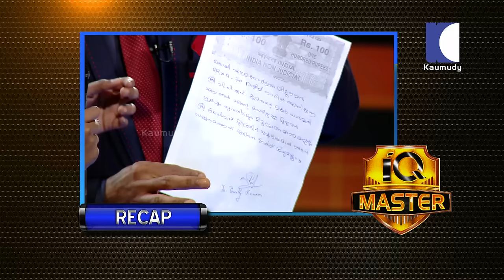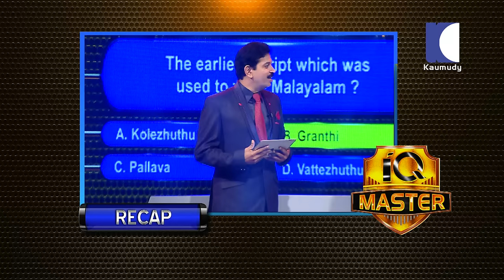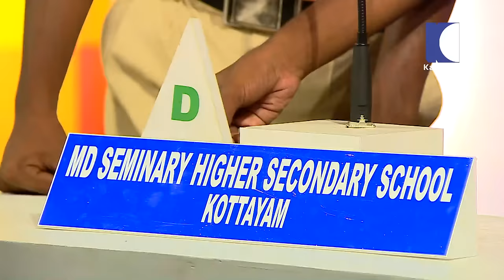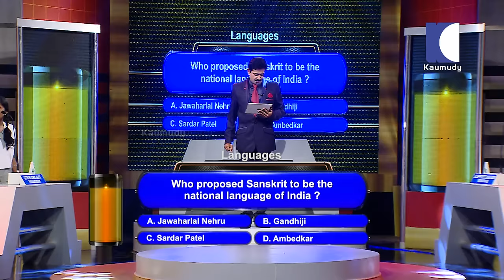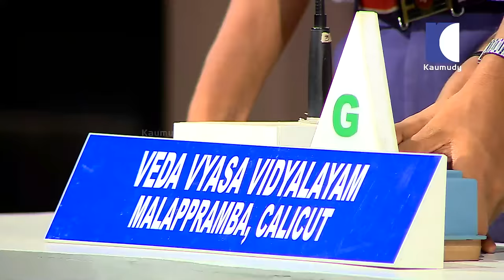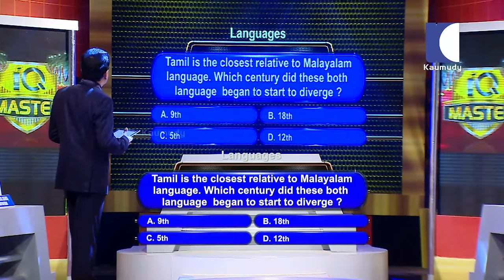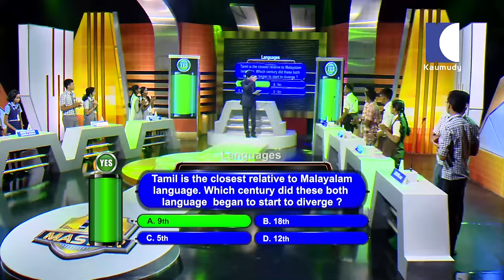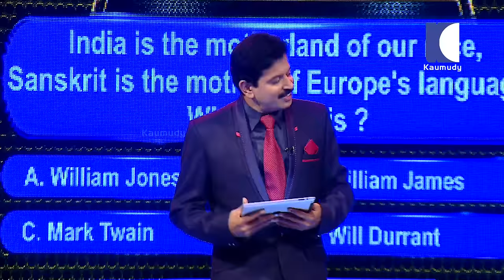Let's Play the Game of IQ | Q MASTER EP 19 | Kaumudy tv